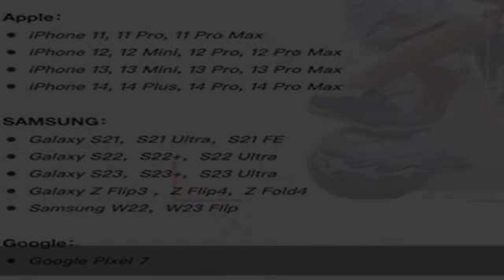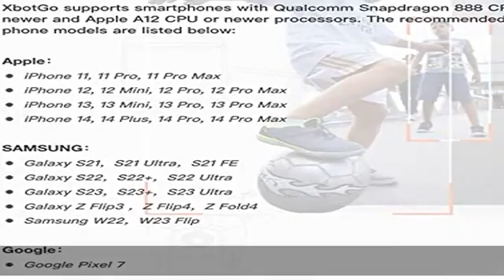Xbot Blink Focos Gimbal for Sports, Record Basketball&Soccer Games, AI Automatic Shooting, Unmanned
Xbot Blink Focos Gimbal for Sports, Record Basketball&Soccer Games, AI Automatic Shooting, Unmanned Operation, 3-Axis Phone Gimbal, Portable & Foldable, Vlogging Stabilizer, YouTube TikTok Video